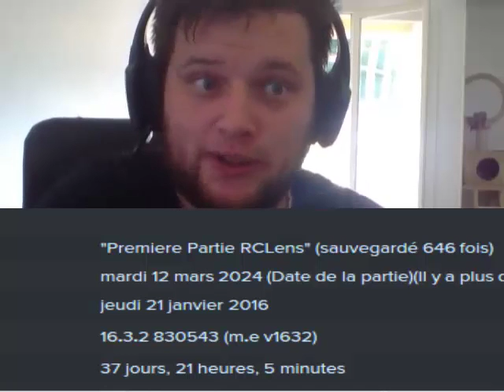24 ANS - 24 Choses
J'ai eu 24 ans voici 24 choses sur moi